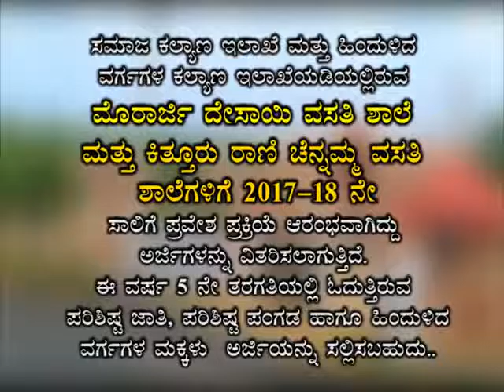Star mandya tv